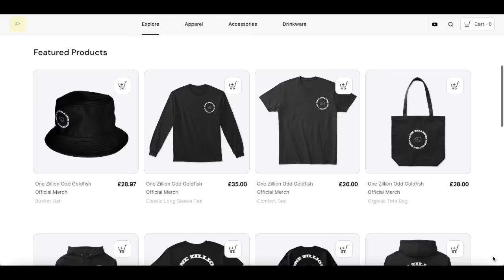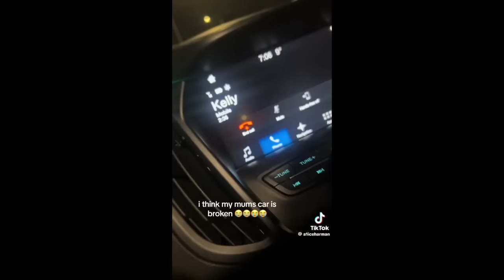Quintessentially British Memes #92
Let's spread positivity and laughter to the world!